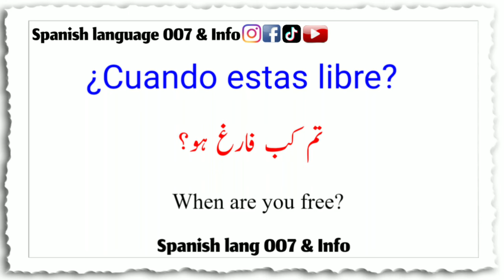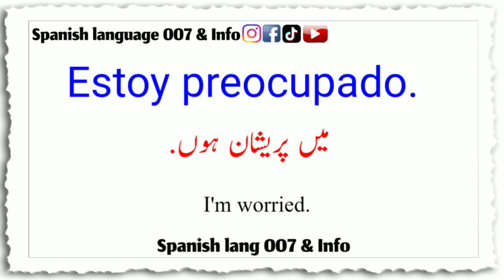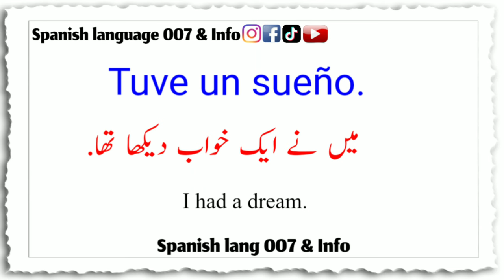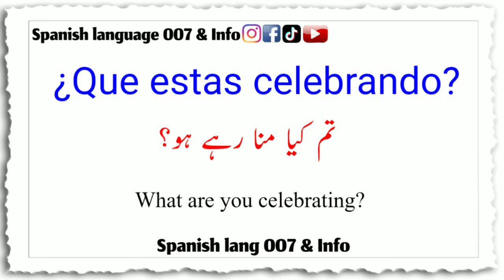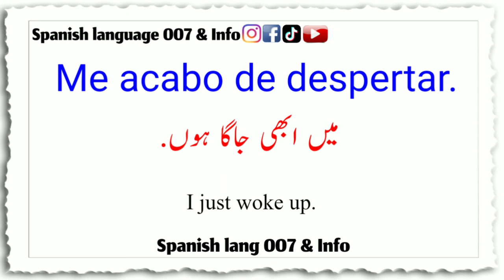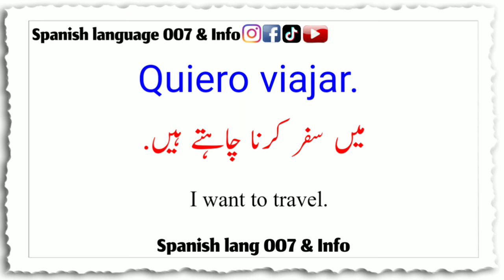Spanish Lessons Urdu | Spanish Sikhne ka aasan tarika | learn spanish for beginners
learn spanish
spanish
learn spanish online
learn speaking spanish
spanish for beginners
spanish with urdu
spanish seekhien
spanish test
spanish exam
online spanish classes for beginners
spanish lessons
spanish kaise sikhe
learn spanish alphabets
spanish alphabets
easy spanish
spanish language
free spanish lessons
spanish for all
spanish hindi mai sikhe
learn spanish for beginners
learn spanish for beginners through english
learn spanish in urdu